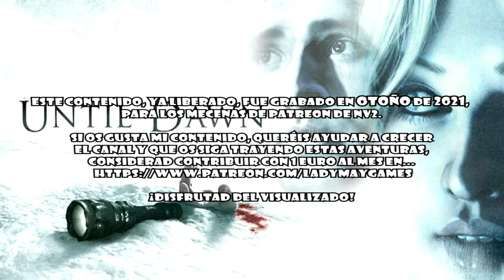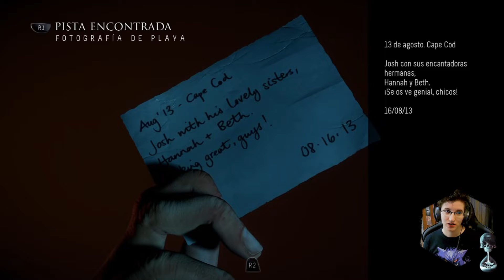CELOS | Until Dawn [Capítulo 2] | #3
Yordlecillos míos, las prioridades de estos chicos de UntilDawn no las entiendo; pero mira como tienen tiempo para discutir entre ellos en lugar de colaborar por pasar un buen fin de semana. ¡Considerad formar parte de los mecenas para disfrutar de otras muchas aventuras!

¡Ahora puedes realizar donaciones con las que me ayudarás a hacer crecer el contenido del canal!

► ¡DONACIONES DIRECTAS!

► ¡REALIZA TUS COMPRAS A TRAVÉS DE INSTANT GAMING!

► ¡MERCHANDISING EN REDBUBBLE!

InfamousFirstLight©, released by SuckerPunchProductions©
Original Soundtrack by Nathan Johnson